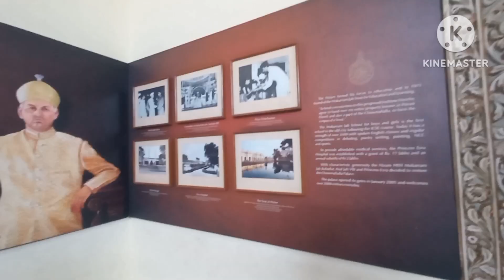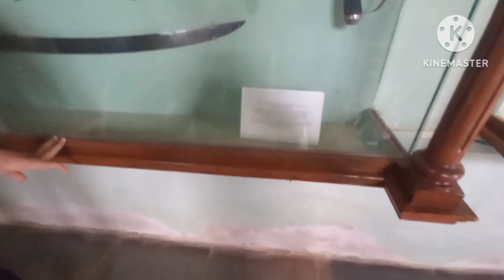Chaumala palace हैदराबाद के 5वे निजाम द्वारा बनवाया गया खूबसूरत महल